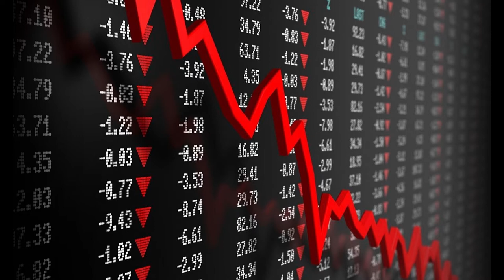Competitividad y estrategia